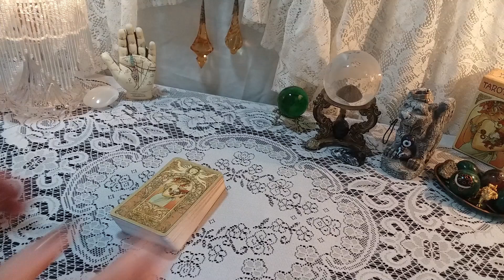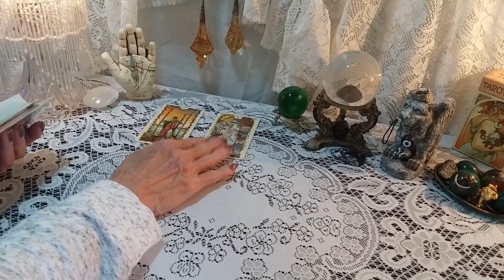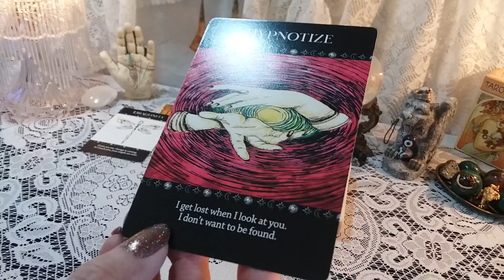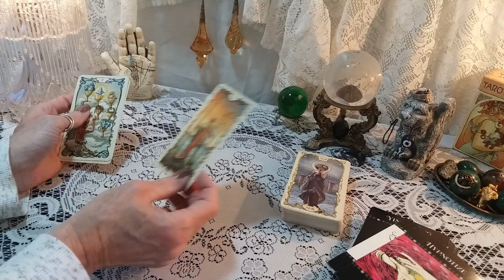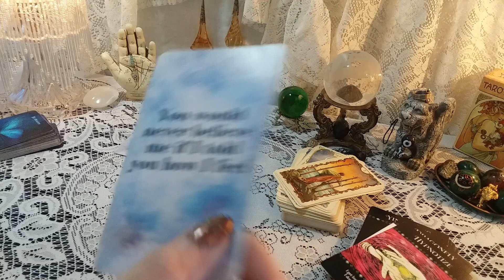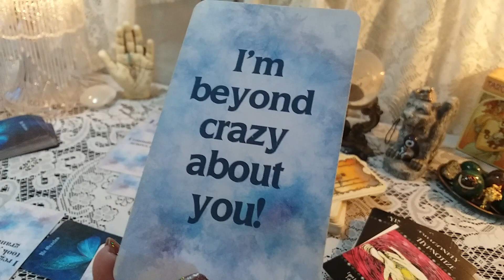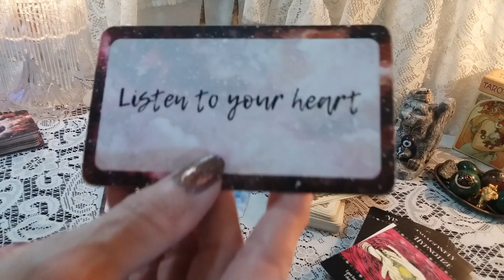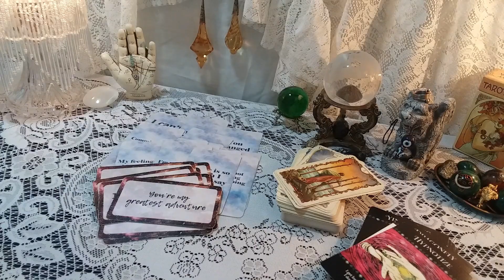♓ Pisces 💞💌 Messages From Your Person, What They Really Want To Say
How are they reading your energies?

Decks Used In This Reading:
*Tarot Mucha

call 988

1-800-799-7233 (SAFE) or  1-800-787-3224 (TTY)